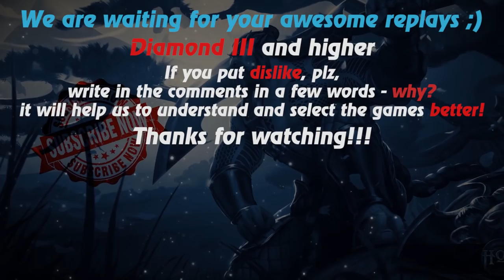HoN replays - Nomad - Immortal - 🇷🇺 EA`cRiminaLz Diamond II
Watch a new hon replays by Replays HoN team about Nomad, who with the help of the divine game of Polly makes 2 Quad Kill, best kill strike 27 & zero death!

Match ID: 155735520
Music: RADIO TAPOK - Wash It All Away (FFDP cover)